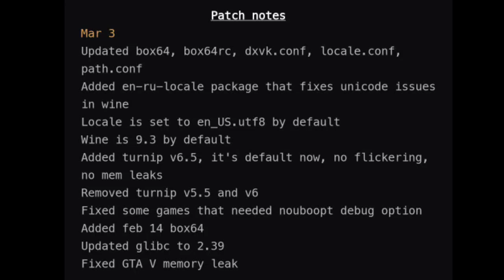Mobox (wow64) New Update | Gta 5 Test (Crash fixed) | Mission 5 | Mobox Windows Emulator for Android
More Stable Without Screen Recorder
Big Credit - Olegos2 Mobox Emulator
Dxvk 1.10.3
Turnip v5
Dynarec "45"
Wine 8.18 Staging Wow64
Graphic Set -  Medium
Playing With USB Mouse & Keyboard
Device Specs :
Poco x3 Pro
Snapdragon 860
Adreno 640
128 gb internal
8 gb ram
gta 5 mobox android
gta 5 mobox wow64
gta 4 xbox series x